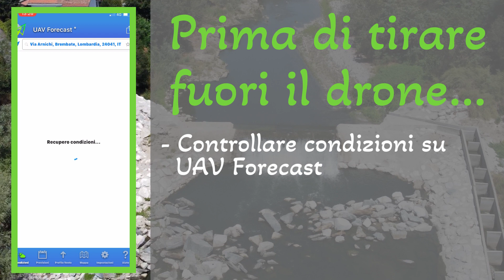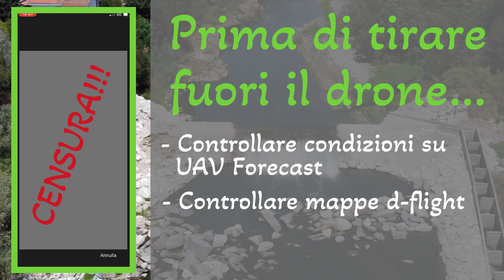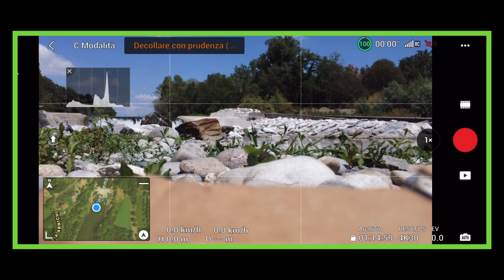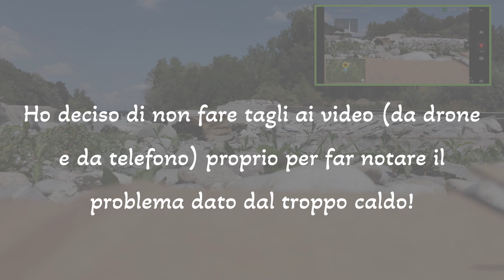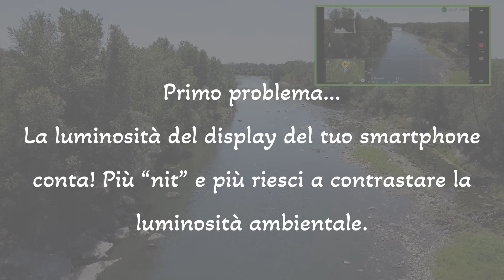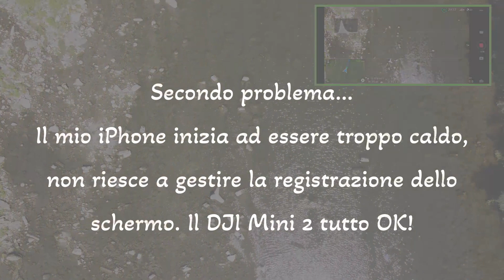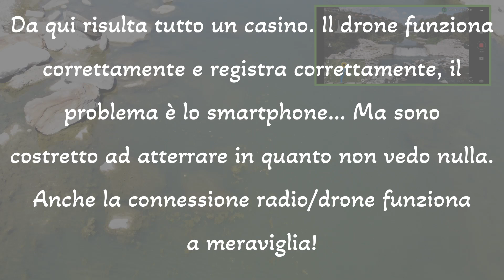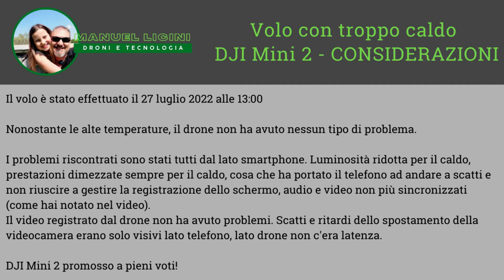Dji Mini 2 - Troppo caldo per volare?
Questo video era nei miei archivi da un po' di tempo. Queste giornate fredde mi hanno fatto venire voglia di caldo e ho deciso di pubblicare un video "caldo"! 😂

Non ho usato molto il DJI Mini 2 l'estate scorsa, faceva troppo caldo. Caldo e luminosità eccessiva non sono molto amici del volo con drone.

Da questo volo si può concludere dicendo che il drone si comporta benissimo, la connessione con il radiocomando rimane stabile, i filmati fatti da drone sono perfetti... Il vero problema è lo smartphone.

Il mio smartphone non è nuovissimo, anzi! Uso un iPhone XR (che va benissimo), la luminosità del display arriva a 625 nit (per paragone, iPhone 13 Pro Max arriva a 1000 nit) e qui il primo problema. Troppo poco luminoso con giornate di pieno sole estivo. Altro problema è che con il caldo eccessivo riduce le prestazioni per salvaguardare l'elettronica... Come puoi notare nel video la registrazione dallo schermo inizia a perdere sincronizzazione audio/video, tutto diventa scattoso e poco utilizzabile. Guardando invece la ripresa da drone possiamo notare come rimanga fluida e come risponda egregiamente e senza latenza ai comandi impartiti.

Tirando le somme... Dovrò cambiare telefono? 😱

Tu cosa usi per volare? Fammelo sapere nei commenti.

Buona visione

VIDEO GIRATO IL: 27 Luglio 2022

ACQUISTA DJI MINI 2 SU AMAZON (ANCHE A RATE)

🎁 DJI MINI 2
🎁 DJI MINI 2 FLY MORE COMBO (che consiglio)